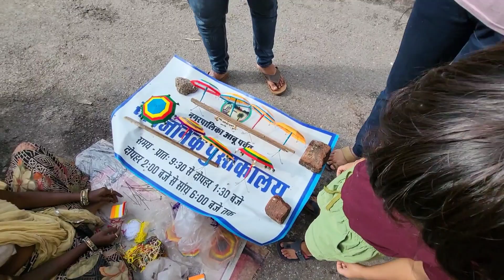Toad Rock and nakki lake Mount abu